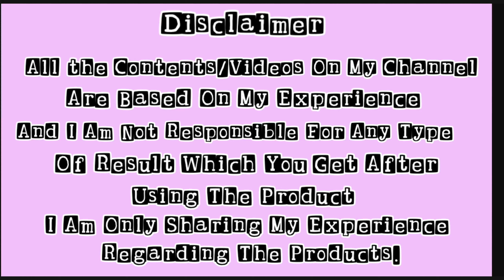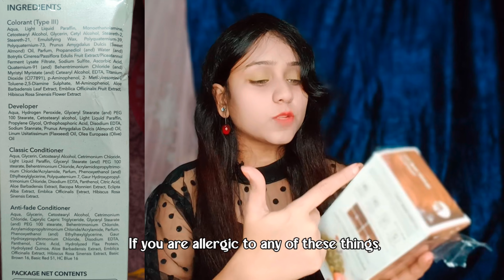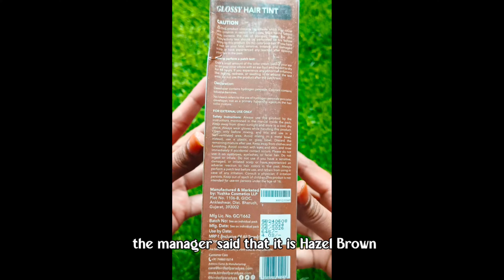Shark Tank - Hair Colour//(Sub-Eng)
Hey Cute People. Hope You  All Are Doing Well. 🤩🥳

Result May Differ Due To different Hair Type.

If You Want To Purchase This Product. Click The Link Given Below...👇👇👇👇
Nykaa link🔗🖇️

Hey Guys .If You Found My Video Useful And Getting All Details Of The Product Then Pl Like, Share My Video And Subscribe My YouTube Channel And For Any Type Of Query And Suggestions Plz Comment On The Comment Box.

Thankyou Guy's For Watching My Videos.🥰